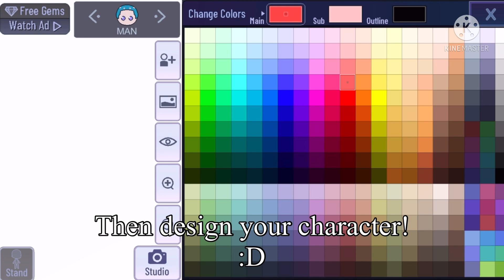GACHA OC CHALLENGE!!! with a twist😌